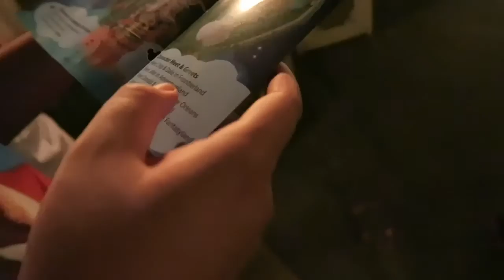"THE LOST VLOG" AP EVENT AT DISNEYLAND | DIAMOND CELEBRATION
We hangout with some of our friends/Pix Pak members at an Annual Passholder Event "Seize the Night" back in Aug.

Follow our Friends:

PIX PAK SC (Social Club):
Facebook.com/PixPakSC

Andrew: @SirPandrew

Oscar: @Lemonsaurus

Tiffany: @DisneylandSisters

Jonathan: @Phantom_Swami

Recorded with: Canon G7X, iPhone 5 w/ OlloClip & iPhone 6Plus

Edited with iMovie on iPhone 6Plus

Other equip used: SP Gadgets: POV Light and Tripod Grip, GorillaPod Hybrid